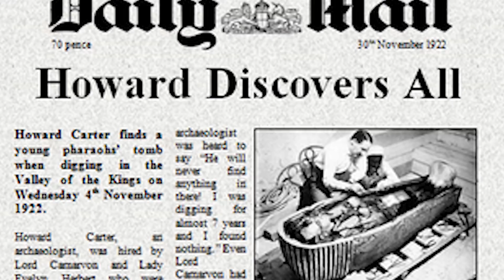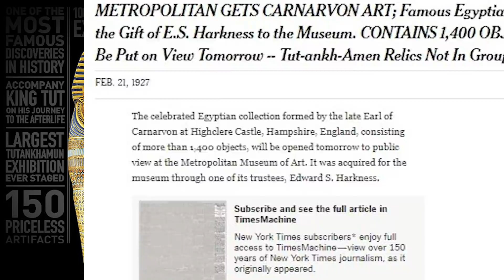اسرار سرقت من توت عنخ امون كادت ان تغير التاريخ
تلك حقيقة ما تم سرقته من المقبرة الملكية للملك توت عنخ امون و ما تم اخفائه عن العالم كله و لو تلك الاشياء قد ظهرت للعالم و للبشرية لكان التاريخ تم تغييره بشكل كامل , حقائق و اسرار حفية عن ما تم اكتشافه من كنوز و اثار الملك الصغير توت عنخ امون و ايضا حقيقة الاثار الخاصة بتوت عتخ امون في متحف المتوربوليتان و باقي متاحف العالم التي تعرض اثار الحضارة المصرية القديمة هذا بالاضافة الي البرديات التي اختفت و لا يعلم عنها اي احد شيئا , جدير بالذكر انه ايضا من المعروف عن الملك توت عنخ امون توت عنخ آمون .. والذي يُعرف ايضاً بـ "الطفل الملك" .. كان أحد فراعنة الأسرة المصرية الثامنة عشر في تاريخ مصر القديم، وكان فرعون مصر من 1334 إلى 1325 ق.م. في عصر الدولة الحديثة
كانت فترة حكمه قصيرة للغاية وهادئة إذ لم بحقق بصمة في تاريخ مصر , ولكن على الرغم من ذلك , فقد اصبح إسمه من أشهر الاسماء في العالم بين عشية وضحاها, وذلك بفضل إكتشاف مقبرته الرائعة الكاملة وكنوزه دون اي تلف عام 1922 , كما أن مومياءه كانت سليمة تماما وعمرها 3000 عام ولكن حياة وموت هذا الفرعون الصغير كانت ومازالت تشكل لغزاً
حسم الدكتور زاهي حواس، الأمين العام للمجلس الأعلى للآثار في مصر، الجدل المثار منذ سنوات بين علماء المصريات حول لغز وفاة الفرعون الشاب الملك الذهبي توت عنخ آمون، وحقيقة نسبه في سلالة الأسرة الثامنة عشرة، التي تشكل واحدة من أعظم حقب الحضارة الفرعونية.

وأكد حواس في مؤتمر صحافي عالمي عقده أمس بالمتحف المصري بالقاهرة أن دراسات وتحليلات أجريت على 16 مومياء، بينها 11 ملكية، بحثا عن نسب الفرعون الذهبي توت عنخ أمون، كشفت عن مومياء والده فرعون التوحيد إخناتون للمرة الأولى.

وأمام أكثر من مائتي صحافي يمثلون مختلف الصحف والقنوات الفضائية المحلية والعربية والعالمية، احتشد بهم المتحف المصري في سابقة لم يشهدها من قبل، أعلن حواس عن أن «العثور على مومياء إخناتون يحل لغزا كبيرا في تاريخ الأسرة 18، حيث لم يعرف أحد مصير إخناتون بعد وفاته»، خصوصا أن إخناتون «وقف وراء تغيير ديني كبير في مصر، وفرض عبادة الإله آتون بدلا من الإله آمون، وقاد تغييرا كبيرا ضد كل القديم وخصوصا في المعنى الديني، وهذا عكس نفسه على الحياة في مصر خصوصا في الحياة الثقافية والفنية التي شهدت قمة تطورها في عصر الأسرة الـ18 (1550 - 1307 قبل الميلاد)

أسرار عن لعنه أشهر الفراعنة وهو الفرعون الصغير توت عنخ امون
عصر الفراعنة | الملك توت عنخ آمون
أسرار عن أشهر الفراعنة توت عنخ امون ولعنة الفراعنة المصاحبه له !
الكشف عن أسرار صادمة عن الملك توت عنخ أمون
اسرار لا تعرفها عن مقبرة توت عنخ آمون وسرقات المقابر | لعنة الفراعنة